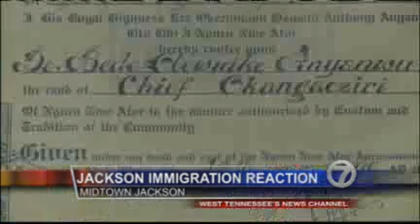Jackson reacts to immigration reform